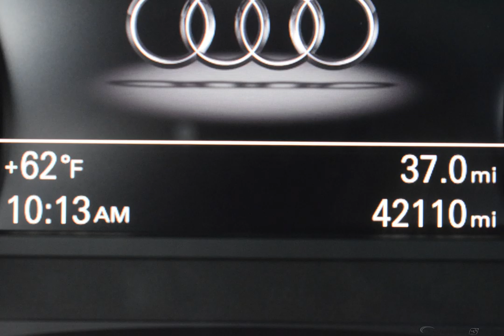2014 Havanna Black Metallic Audi A6 4D Sedan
Used 2014 Havanna Black Metallic Audi A6 4D Sedan 3.0 TDI Premium Plus Black
quattro, Black w/Leather Seating Surfaces, 3-Step Heated Rear Seats, 4-Zone Climate Control (9AQ), Audi Side Assist w/Pre Sense Rear, Bose Sound System w/Subwoofer, Cold Weather Package, Heated Steering Wheel, Power Folding Mirrors.

Reviews:
  * If you love the performance feel of the BMW 5 Series, but not the firm ride and somewhat sterile interior, you'll likely be drawn to the 2014 Audi A6. Cutting-edge audio and electronics along with quattro all-wheel drive (AWD) make the A6 nearly irresistible, as does its impressive fuel economy. Source: KBB.com
  * Finely finished interior; plenty of technology in the cabin; strong, supercharged V6; fuel-efficient four-cylinder and diesel engines; sporty handling. Source: Edmunds
* With its sharp lines, short overhangs, and fashion-defining touches like the optional LED headlights and standard LED taillights, the 2014 A6 has an undeniable presence. Yet looking beyond its great beauty also reveals great engineering, as the body features a drag coefficient of just 0.26, a wind-cheating figure that lets the A6 more easily slip through the air, paying dividends in quietness, fuel efficiency, and performance alike. The cabin of the A6 upholds the Audi tradition of blending style and class. Crisp instrumentation, tastefully contrasting colors, and aluminum door sill inlays create a warm, inviting ambience. Supple leather covers the surface of every seat in the house, and three-zone automatic climate control ensures that rear passengers remain almost as spoiled as those in the front, who also enjoy heated seats. The Audi A6 is proof of how optimizing every part can lead to a greater whole. Its 2.0L TFSI engine features turbocharging and Audi FSI direct injection, helping it keep pace with larger engine competitors while achieving superb mileage. The available 3.0L TFSI V6 engine stands ready with a 310hp rush and the Tiptronic automatic transmission features eight speeds, the highest in the luxury segment. Top it off with communicative steering, a firm yet comfortable ride, and the wet weather traction of Audi quattro all-wheel drive, the widespread praise of the A6 driving experience should be no surprise. A suite of available technologies has made the A6 a true champion of progress. You can also access information and navigate entirely with your voice in just a few commands. ...